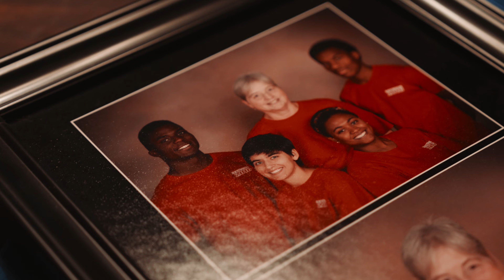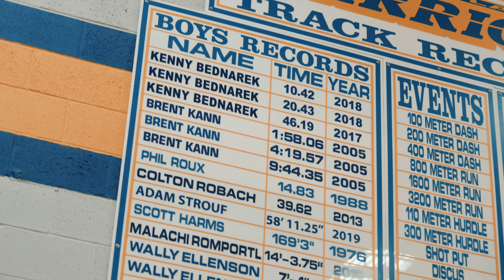Road to Gold Official Trailer | Kenny Bednarek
Road to Gold is an original series following the journey of Olympian Kenny Bednarek and his quest for gold at the Olympics.